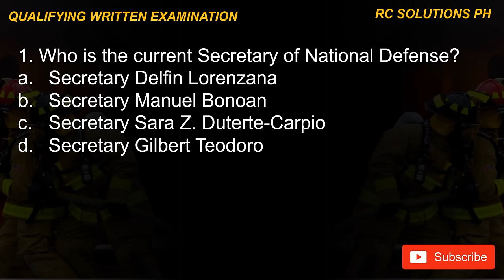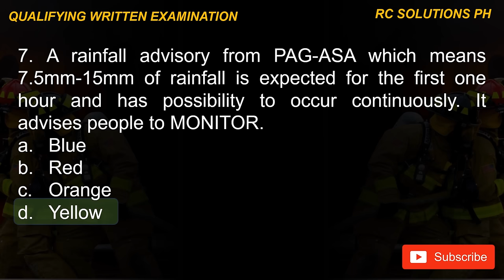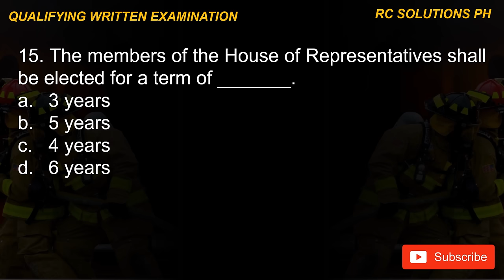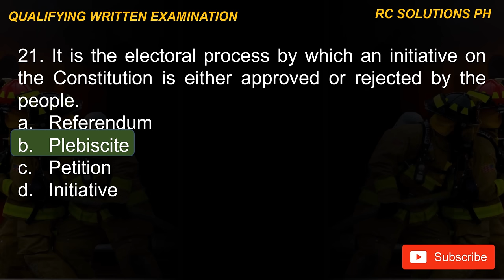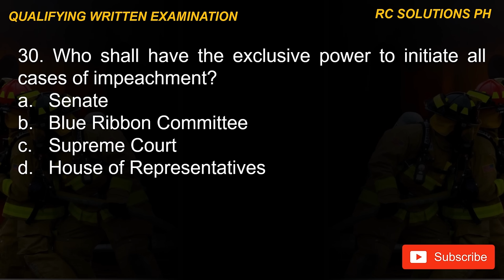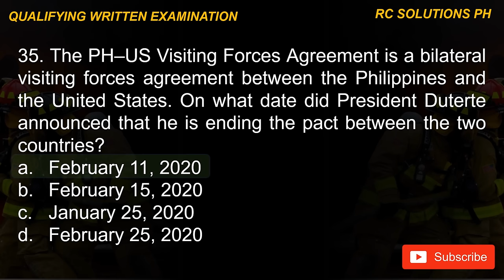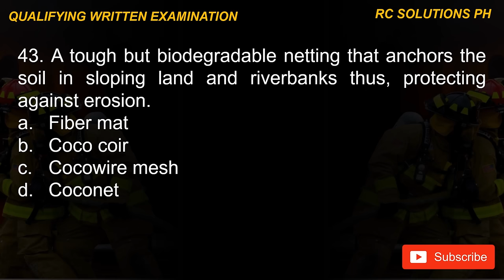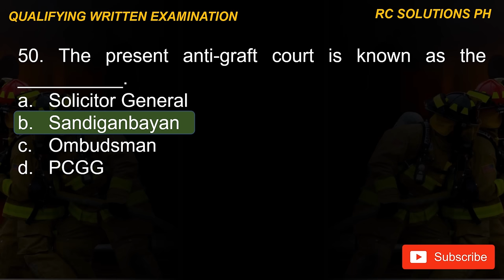BFP QUALIFYING WRITTEN EXAMINATION 2024 | GENERAL INFORMATION REVIEWER | RC MEDIA PH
BFP QUALIFYING WRITTEN EXAMINATION 2023 | PRE-FIRE PLANNING

Good luck for your examination and congrats in advance!

Good luck for your Examination!